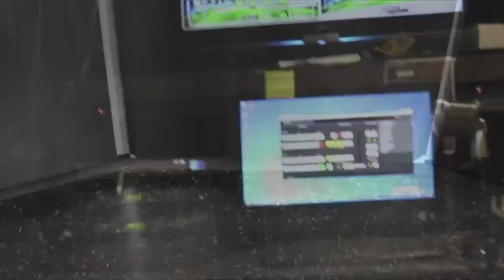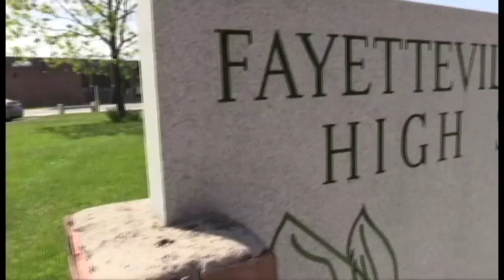FM News Tuesday October 12, 2021